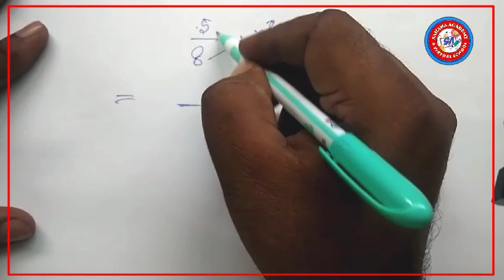ಕೇವಲ ಮೋಬೈಲ್ ಪೋನ್ ಬಳಸಿ OVERHEAD Video ಮಾಡುವುದು ಹೇಗೆ? Overhead video Making.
How to YouTube videos using mobile and pen&paper?
How to YouTube videos using mobile and pen&paper? Make videos with a mobile phone.
How do I make a good video on my smartphone?

Use the right camera on your phone and monitor yourself. ...

Use a gimbal/tripod. ...
Get your video composition right. ...
Use manual mode on your phone's camera. ...
Make sure you're properly lighting your videos. ...
Capture high-quality audio. ...
Record enough B-roll.